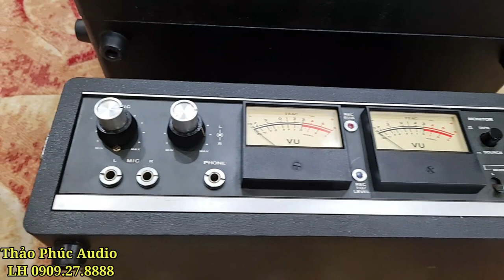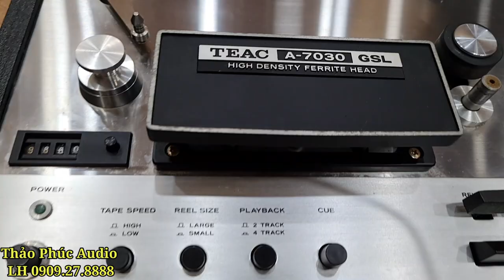REVIEW TEAC A-7030 GSL 2 THỚT ĐỘC NHẤT VÔ NHỊ ĐẲNG CẤP LÀ ĐÂY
Teac A-7030 GSL 2 thớt có 102 cực gấu